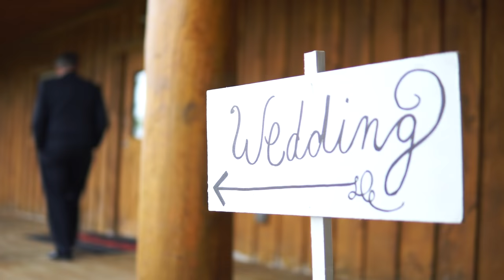The Wedding of Hannah & Jonathan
It was an honor to document this beautiful day! Hannah & Jonathan were an amazing couple to get to work with!

If you are interested in booking, please reach on on either of my Instagram accounts:

Leave a comment of your favorite moment.